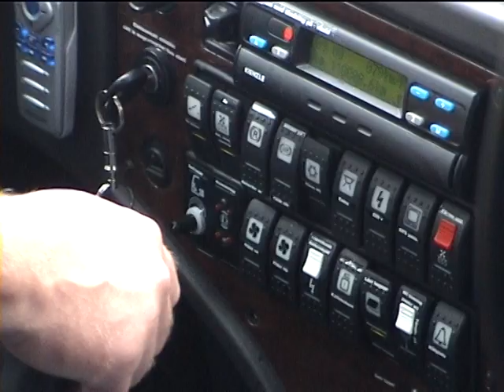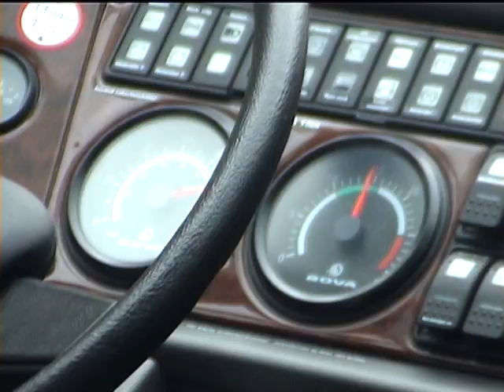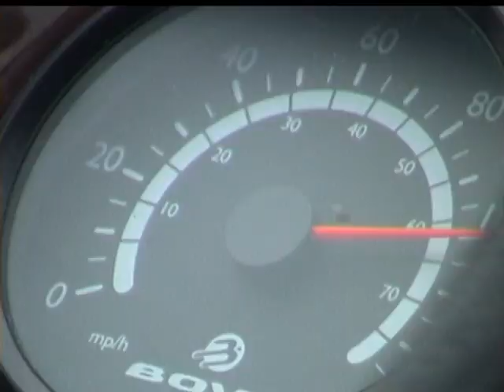Дороги Швеции. 2005 год. Моро-Стокгольм. Около 700 км.